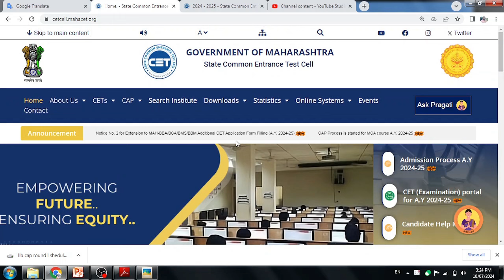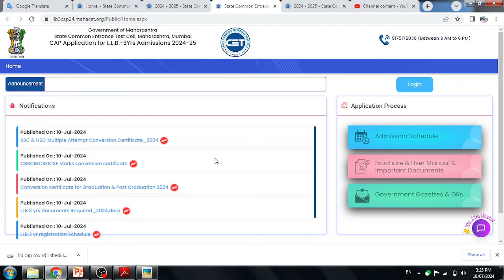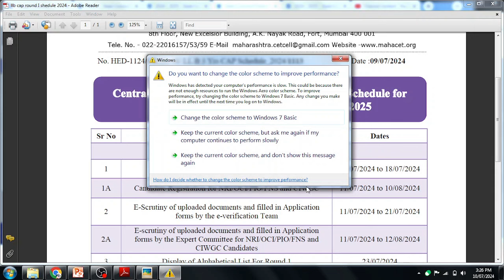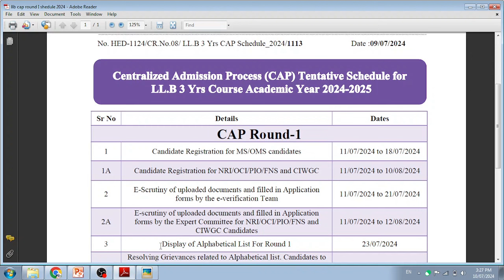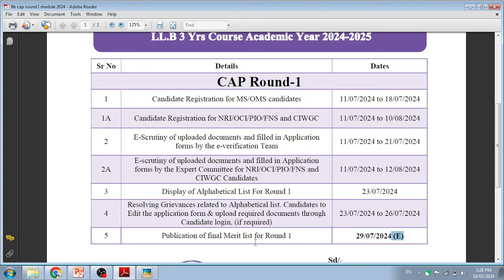llb 3 years cap registration shedule 2024 | law 3 years cap round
LL.B 3 Years कॅप वेळापत्रक आले | llb 3 years cap registration shedule 2024 |  llb 3 years cap registration | law 3 years cap round | llb 3 years cap round update | llb 3 admission process 2024 | llb 3 year cap round registration date

law 3 years cap registration start,
law cap round registration date 2024,
llb 3 year cap round registration,
3 years llb cap registration date,
llb 3 years cap round 2024,
mh cet 3 years llb cap round 2024,
llb cap round 2024,
cap round mht cet 2024 law,
llb 3 year cap round form filling,

Competative Exam
Mah-Cet updates
 स्पर्धा परीक्षा